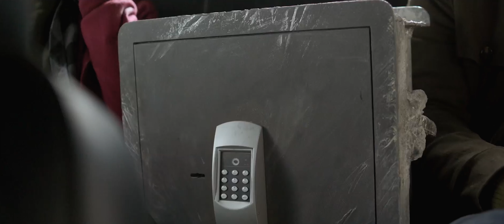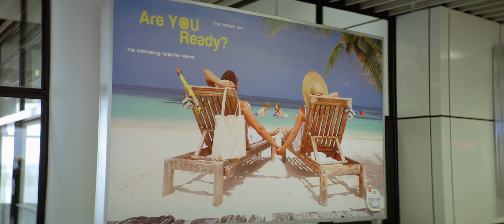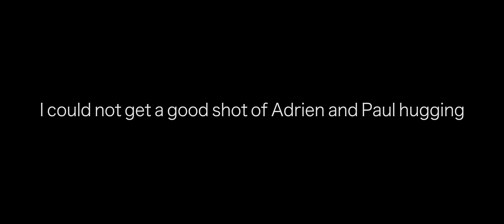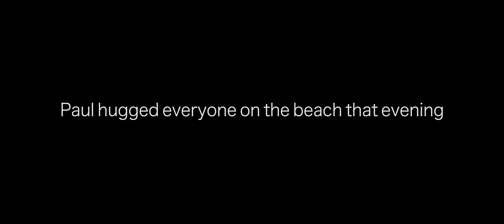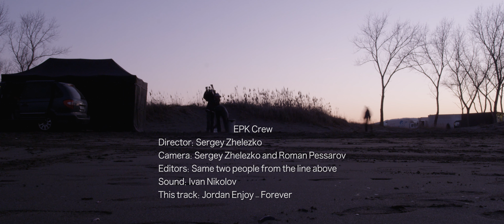BULLET HEAD DOGUMENTARY - Exclusive Behind The Scenes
Exclusive Behind The Scenes Dogumentary for the 2017 movie BULLET HEAD